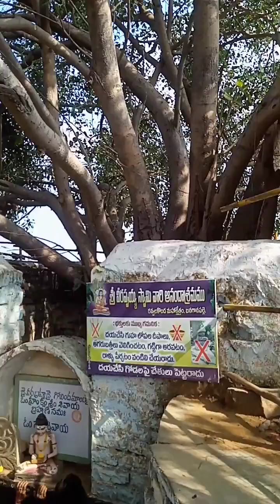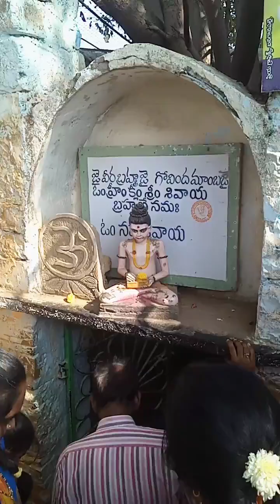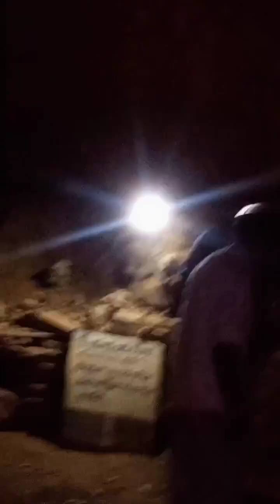Bramham garu kala gnanam rasina ravvala konda.